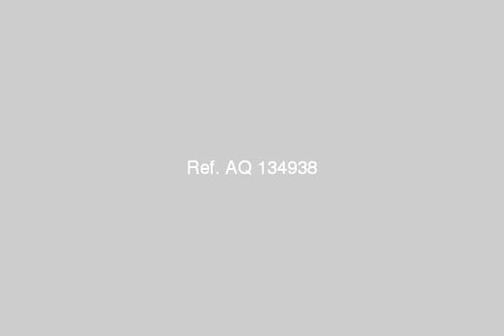شقه للايجار بالهرم - mlseg.com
شقه للايجار بالهرم متفرعه من شارع عز الدين عمر ترساموقع متميز دور ارضى مرتفع تصلح لجميع الاغراض للمكاتب-عيادات-سنتر تعليمى-. -85م-2نوم-ريسبشن قطعتين-حمام-مطبخ-سوبرلوكس- - ترسا - Egypt Real Estate | Greater Cairo | El Haram | Apartment For Rent